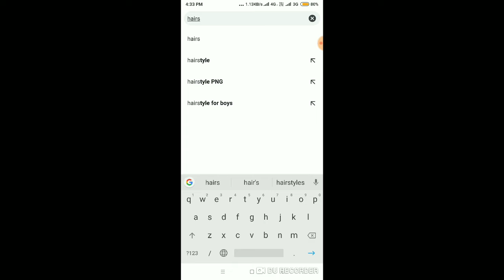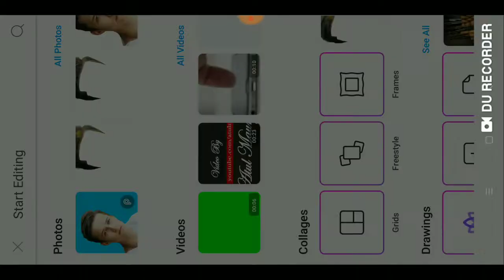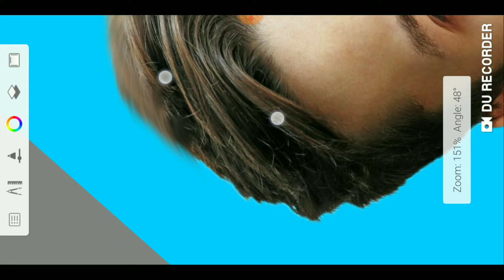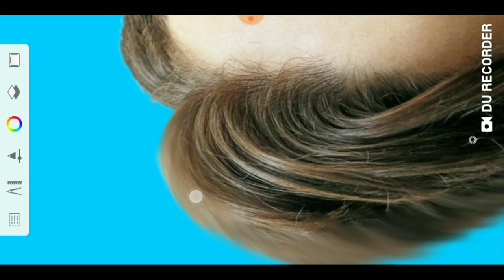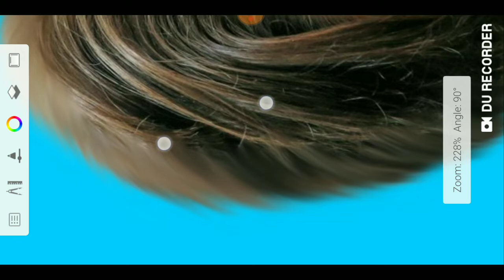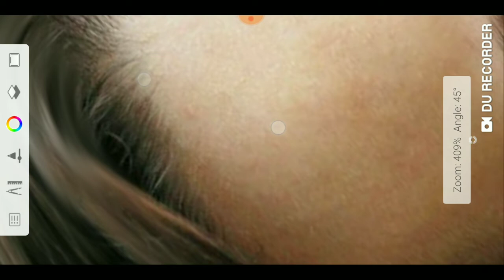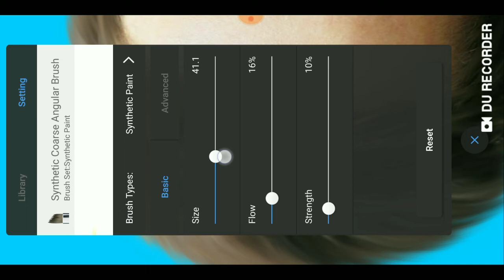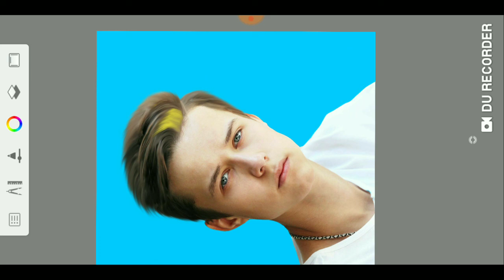Edit hair like CB IPicsart Tutorial In Hindi Hair Style PNG I| Picsart/Sketchbook Tutor...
Hello friends I,m back with a new Picsart Editing tutorial,
&Auto desk Sketchbook Tutorial,
In this video I,m going to show you Edit hair like CB,
11 Picsart Tutorial In Hindi Hair Style PNG I Picsart,
Sketchbook Tutorial,
Hair PNG,
Autodesk tutorial,
Sketchbook tutorial,
Picsart for hair png,
Cb hair png,